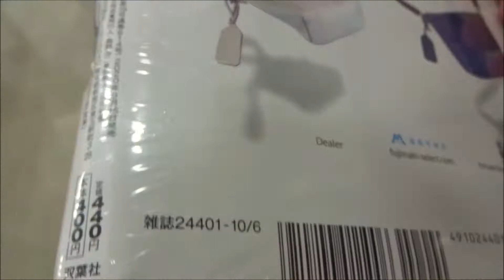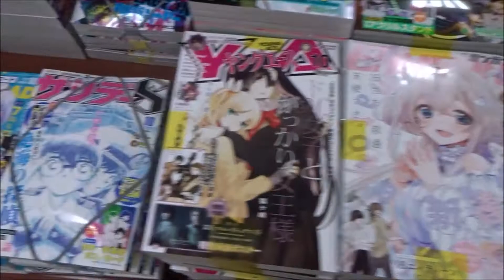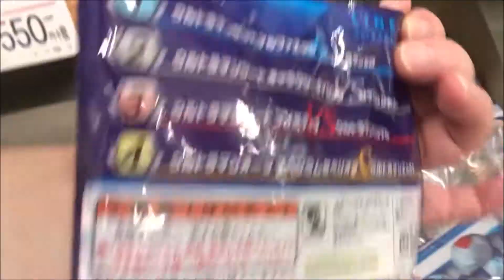漫画アクション 2020年10/6号 小野瑞歩 谷本安美 山岸理子【双葉社】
500万回再生達成
918万1246再生(2020.1.1.)
3年間で動画1万本
Hiroshima Prefecture
Itsukushima Shrine
 毎日投稿
広島youtuber
次世代 youtuber
１日10万回再生
１００万回以上再生されている動画、チャンネル